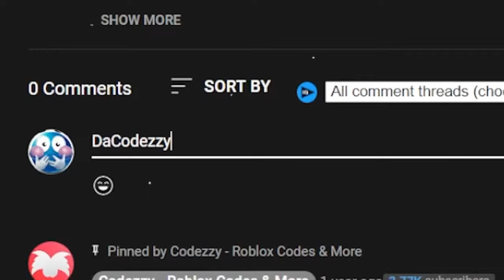Hamilton Simulator CODES - ROBLOX 2023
Please hit LIKE and SUB for more! :)